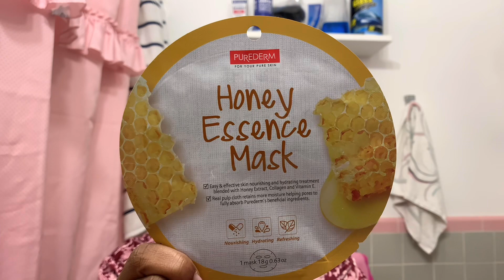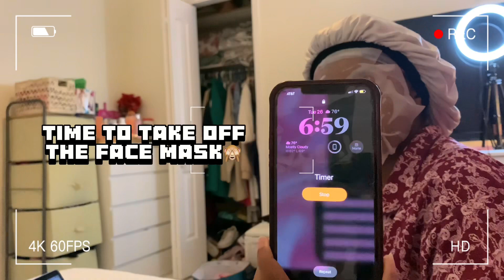End Of The Year Reset Vlog ~ (Being productive)